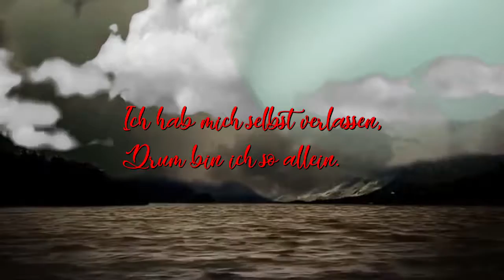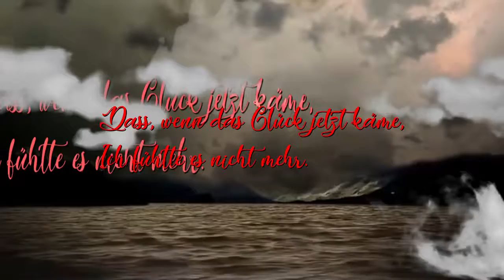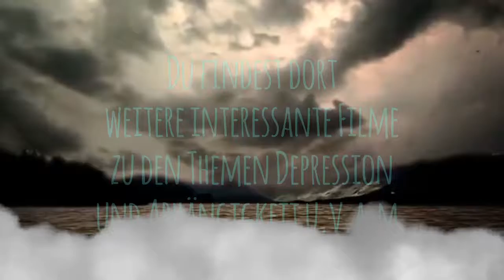RWF TV | Reihe Gedichte | Todessehnsucht | Müde